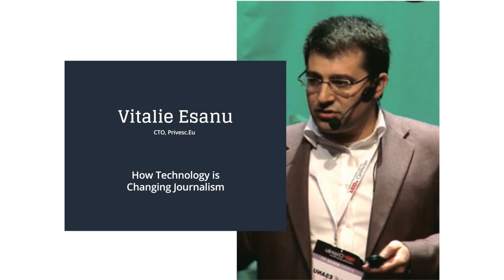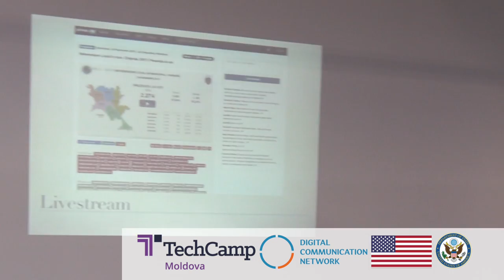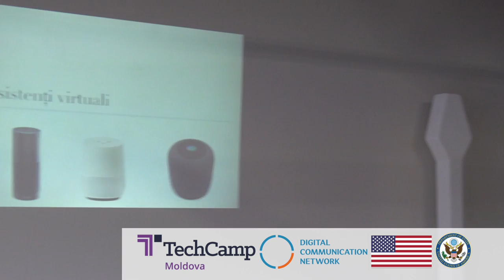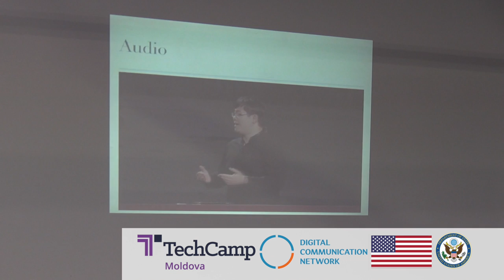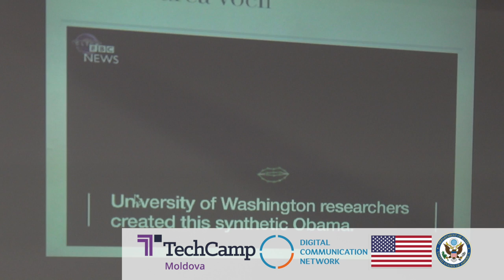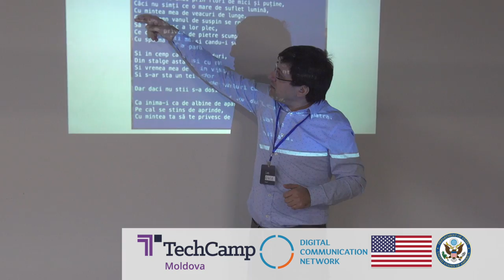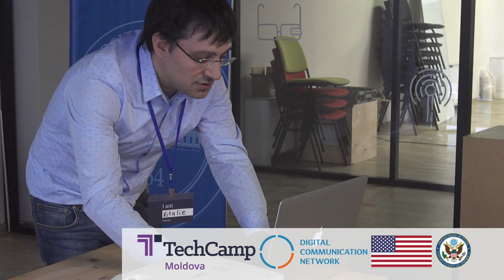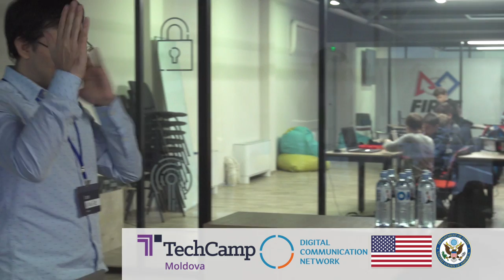How Technology is Changing Journalism by Vitalie Esanu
TechCamp Moldova 2017